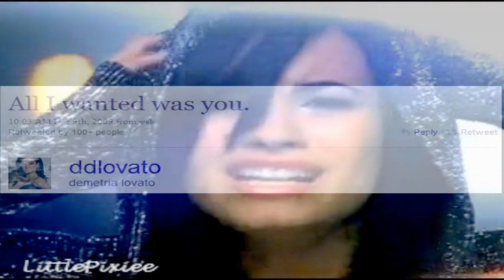Selena & Demi // The Mess I Made, All I Wanted Was You...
READ;;
The Mess I Made=Selena's P.O.V
All I Wanted=Demi's P.O.V

Plot; Selena is thinking back on her past relationship with Demi, where they fought a lot, and it ended up that Selena broke up with Demi, which she now regrets, so therefore she's thinking about 'The Mess She Made'
Demi is 'singing' about 'all she wanted' was Selena, because she never wanted it to end, in a way she thought it was going to last forever, because when you love someone...you never want it to end, so writing a song, and singing it about Selena was her way of getting over it.

You might need to turn up the sound, I forgot to turn the sound up before I rendered it again :/ Fail. You see, I edit wearing earphones, so I easily forget, sorry :(

Songs;
The Mess I Made-Parachute
All I Wanted-Paramore